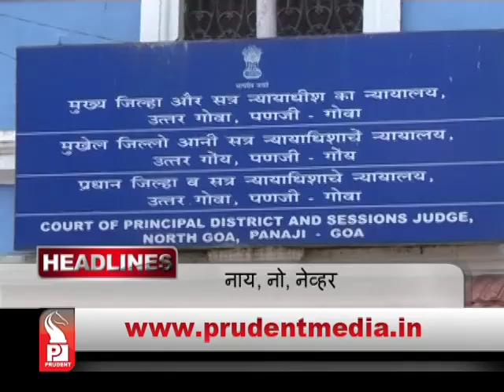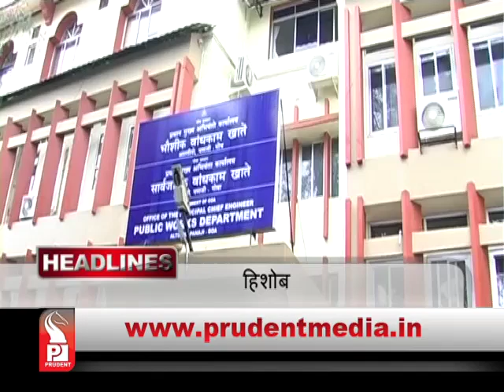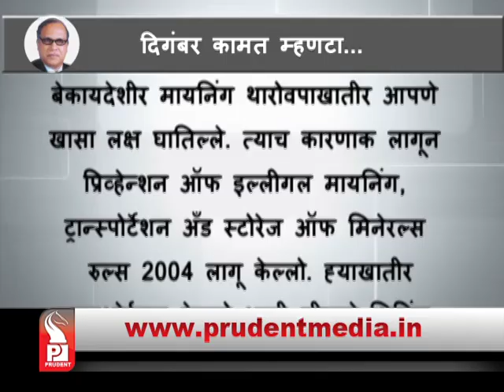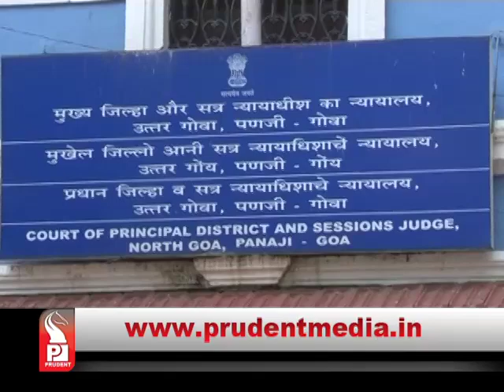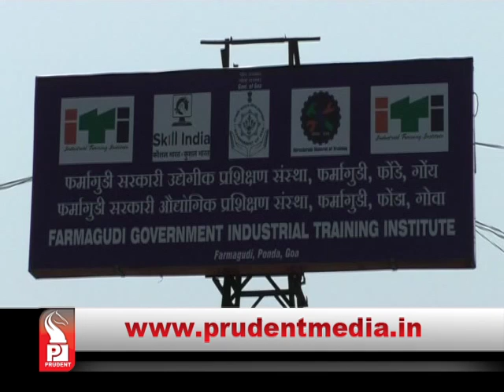Prudent Media Konkani News_04 Nov 17_Part 1